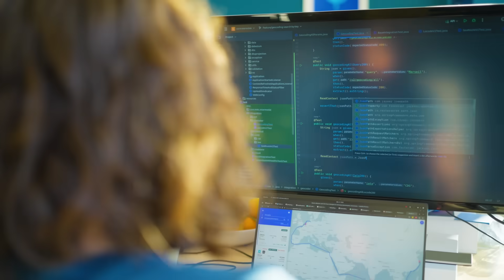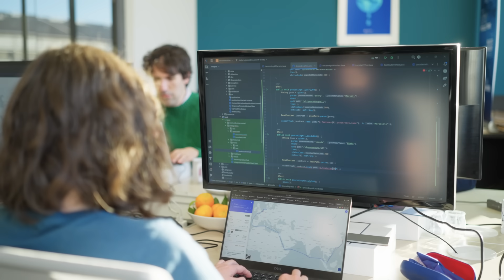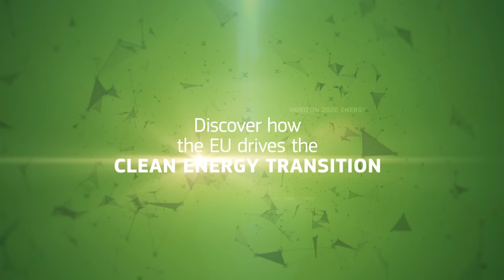Reusing plastic waste: the power of a circular economy (ep.4)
This is the fourth video of our “Clean Energy Series”, introducing the PULSE and CO2NTROL projects.

The transition towards a circular economy is a major goal of the European Union. The Finnish PULSE project plays a crucial role in achieving that, as it transforms plastic waste into a raw material for reuse, saving the annual waste from up to 9 million EU citizens and preventing it from polluting our environment.

In Marseille, France, the CO2NTROL project is helping waterborne transport operators to choose more sustainable solutions. Ultimately, consumers can buy goods with a smaller carbon footprint thanks to more efficient transport options.

The EU is decarbonising its industry powered by funding from the Innovation Fund and the European Maritime, Fisheries, and Aquaculture Fund.

Discover how the EU drives the clean energy transition in our video series!